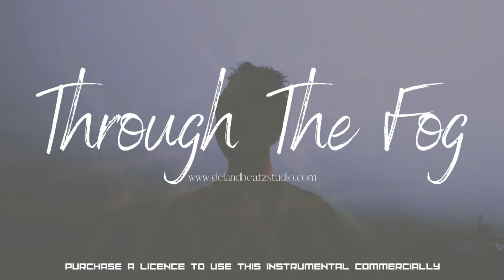[FREE] Sad Piano Type Beat | Emotional Rap Piano Instrumental 2022 ~ Through The Fog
YOU WILL NEED A LICENSE TO USE THIS BEAT ON SPOTIFY, APPLE MUSIC AND OTHER PLATFORMS.

🚨 NOTE: FREE FOR NON PROFIT ONLY. YOU MUST GIVE ME CREDIT (Prod By. Deland Beatz) IN YOUR TITLE/DESCRIPTION (Deland Beatz). This means YouTube or Soundcloud use with NO monetization. The free version of this beat is NOT available for streaming services such as Spotify or Apple Music.

raspo beats, raspo, roddy ricch, nf type beat, powfu type beat, iann dior type beat